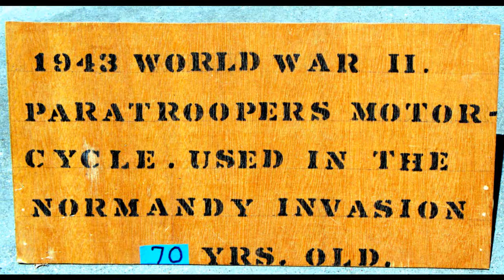1943 Paratroopers motorbike used at Normandy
1943 WWII paratroopers motorcycle